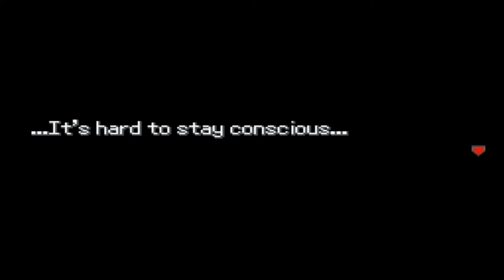Pokemon Uranium: Part 26- Battle For Freedom!